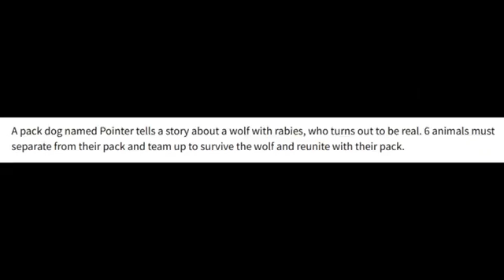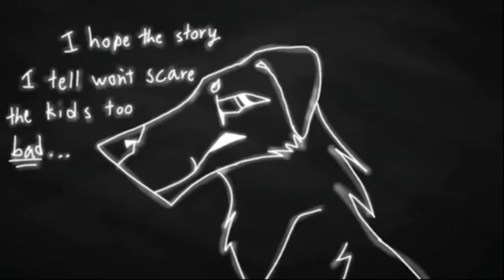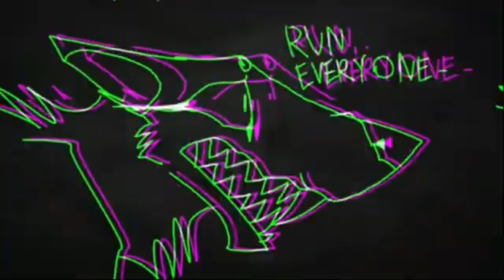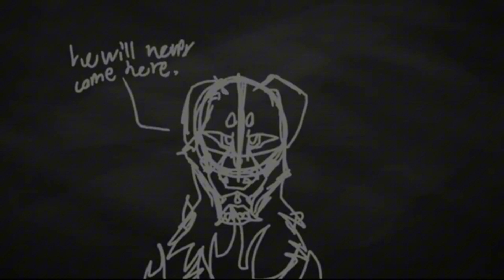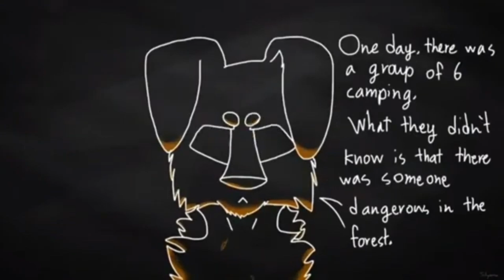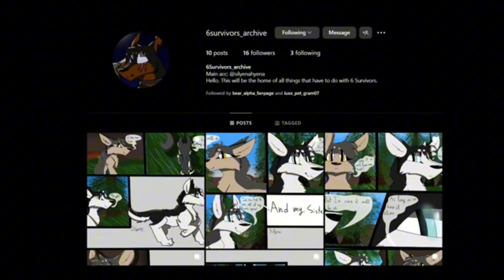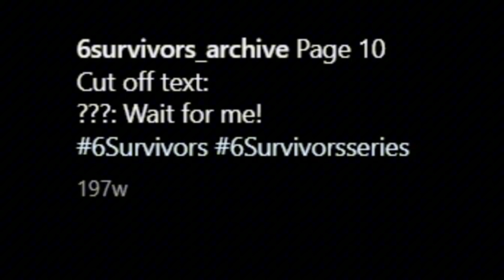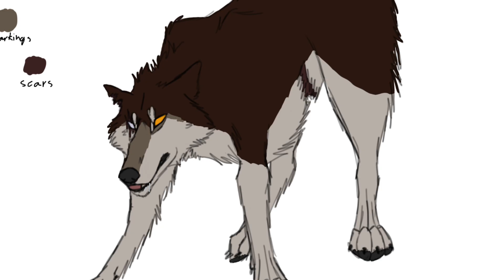Silyena's Old Stories - 6 Survivors [THIS WAS A BORING MESS....]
Heyy! I forgot to add this warning earlier, but some of the art in this video contains bloody/gorey themes!!
Hello! This is a short series I've made where I look over my old stories and make fun of them LOL
For this first episode, I'm coveting 6 Survivors, which is a story I made 4 years ago about dogs (and other animals) seperating from their pack to survive a rabid dog, whilst also trying to reunite with their pack.
And, as you've probably already guessed. It was not good.

Thats all I got

"Radio" and "Cafe" by me!! @ProbablySilyena

Also Im not a furry and Skye isn't a sona, just a character's design I really like and just decided to use for sprites (I promise 🙏) LOL

2nd channel I forgot to link: @silyena2825